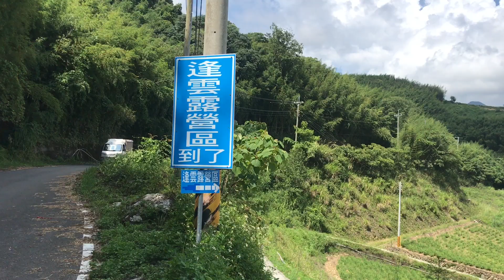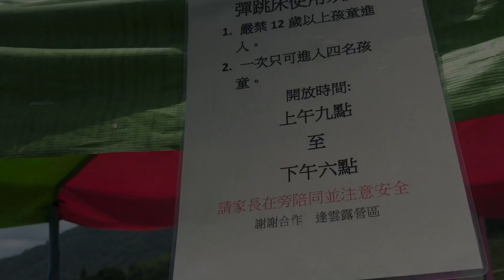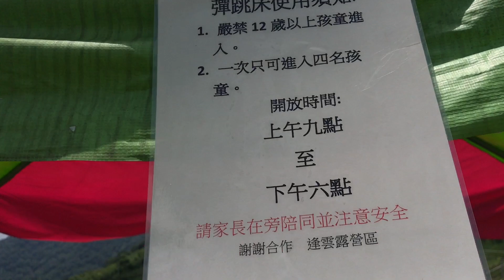有大景～逢雲露營區 海拔1200 苗栗泰安